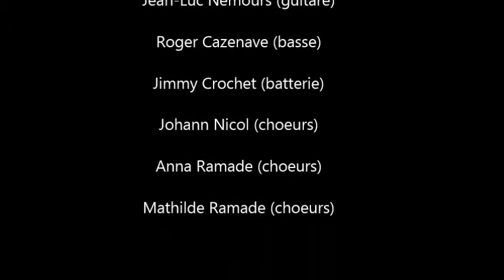Best Of Opera Rock Piece Of My Heart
Extrait du "Best Of Opéra Rock" de Gilles Ramade, 12 mai 2016, Théatre Musical de Pibrac : Piece of My Heart, de Janis Joplin. Avec une très belle interprétation d'Elsa Pérusin